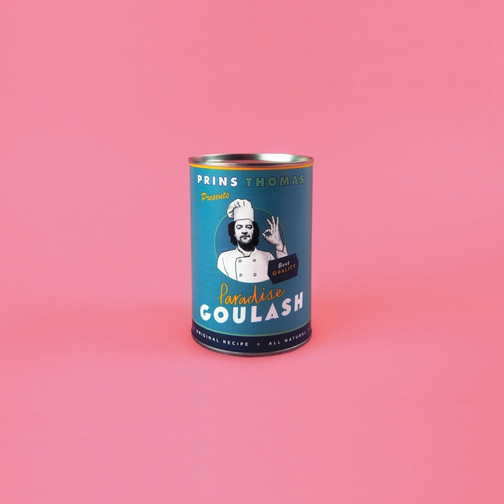Don't Dream It Be It (Prins Thomas Version)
Don't Dream It Be It (Prins Thomas Version) · Blacknecks

Paradise Goulash Versions

Artist: Blacknecks